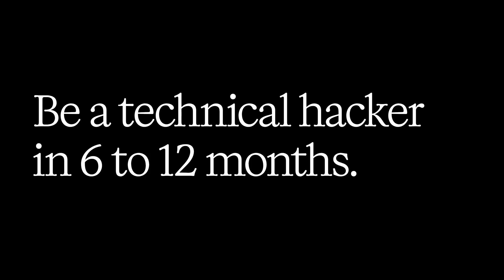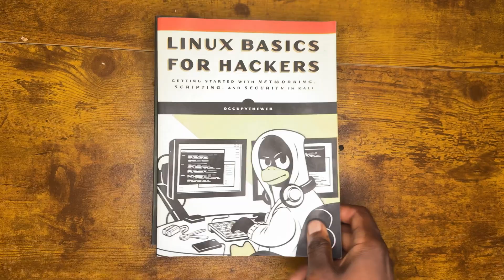Becoming a Hacker in 6 Months (No Experience)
If you’ve ever wanted to learn hacking but didn’t know where to start — this is the 6-month roadmap that takes you from complete beginner to confident hacker.

In this video, I’m breaking down my real plan to master offensive security in just six months — step-by-step, using free resources you can follow today. No fake gurus, no shortcuts — just a proven path used by real cybersecurity pros.

You’ll see exactly how I’m structuring my journey:
Foundation: Linux + Pawn College (free beginner-to-pro course)

Hands-On Practice: Capture The Flag (CTF) platforms like UMCTF

Weekly Check-Ins: Tracking progress, skills, and challenges

Whether you’re a student, a tech enthusiast, or someone chasing a career in cybersecurity, this roadmap gives you everything you need to start learning how real hackers think — and why that skill gives you a massive career edge.

💥 Join the 6-Month Hacker Challenge today — before you lose momentum.

learn hacking roadmap
beginner hacking course
6-month hacker plan
cybersecurity learning path
offensive security for beginners
CTF challenges
how to learn ethical hacking